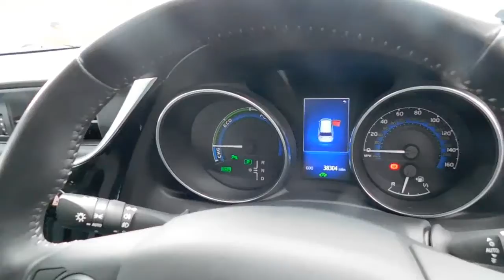Toyota Auris 1.8 VVT-h Excel Touring Sports CVT (s/s) 5dr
2016 Toyota Auris 1.8 Excel 5 dr Est Automatic , Sat Nav, Rear camera, Front and rear sensors, Roof rails, Privacy glass, Heated seats, Auto Headlights and rain sensors, Parallel parking,4Front car sales ltd is a privately-owned business and has been operating since 1983. All cars for sale with us are HPI clear and VOSA mileage checked. All vehicles are ready to drive away today. Extended warranties and GAP/RTI protection is available up to 3 years. We are open 7 days a week including bank holidays. This is a self-generated advert from the vehicle registration number and general specification may differ.